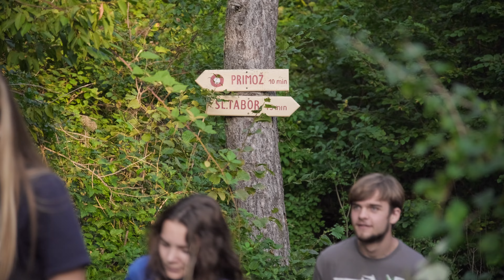Pot na Primož iz Parka vojaške zgodovine Pivka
Pot na Primož.
Sprehodite se po priljubljeni pohodni poti domačinov vse do vrha hriba Primož (718 m), ki se dviga nad Pivko, in raziščite notranjost tamkajšnje podzemne topniške utrdbe. Mogočen objekt je predstavljal pomembno strateško točko obrambnega sistema Alpskega zidu, ki ga je italijanska vojska gradila ob vsej kopenski meji v obdobju med prvo in drugo svetovno vojno. Utrdba je bila zasnovana kot poveljniška točka za skupino utrdb okrog Pivke, a ni nikoli doživela ognjenega krsta, saj jo je italijanska vojska po kapitulaciji zapustila, leta 1944 pa jo je deloma uničila nemška vojska. Obiskovalcem je še danes dostopnih skoraj 500 metrov utrjenih rovov, ki povezujejo vse funkcionalne prostore v podzemlju. 📽️ V kadru (Jaka Čelhar  @Feel Slovenia @Visit Pivka